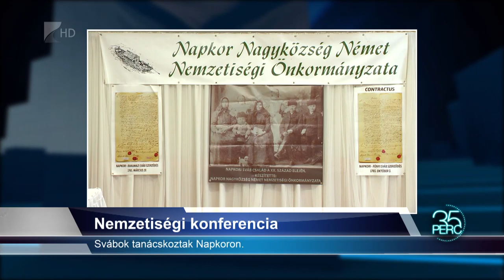35 perc - 2021.11.15.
Téma:

Vízügyi beruházások - tovább nőhet az árvízi biztonság a Felső-Tisza vidékén.

Vendégünk Dajka István.